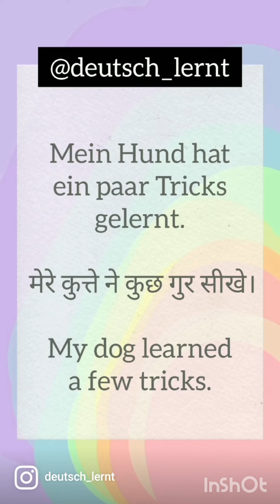Practice German language along with the help of short videos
Auf Deutsch-  Mein Hund hat ein paar Tricks gelernt.
 Auf Hindi-  मेरे कुत्ते ने कुछ गुर सीखे।
 Auf Englisch-  My dog ​​learned a few tricks.